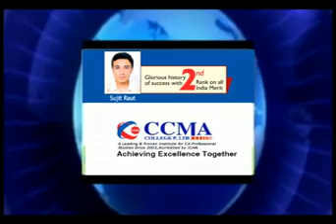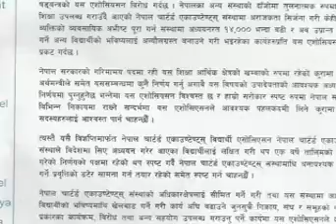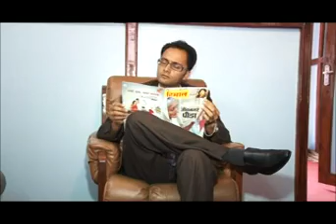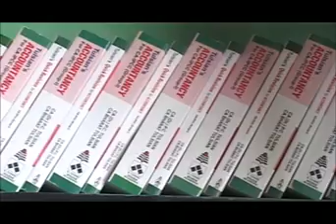CA SAROKAR EPISODE 75